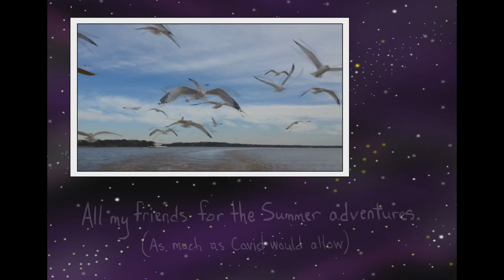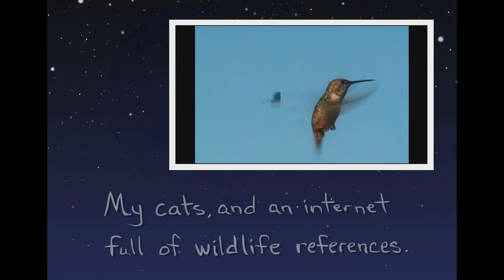Dreamy Kitty Rotoscope Animation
So this took the better part of a year and a half to animate. Almost 7000 frames. It was very meditative...and quite the learning experience. I tried to make sure it was just a relaxing thing to do on weekends for a few hours at a time. No stress. No deadlines. Just something for me. Plus, COVID-19 was a good excuse to just chill at the computer, so why not MAKE something?

I like to imagine that this is what Pixel experiences when she goes into dreamland. Trippy abstract things she sees out the window, or stuff she catches me watching on TV. Chasing shapes and colors. Catching those time extensions to fight off the seizures and stay in this world just a little bit longer.

The most annoying part is that I had to butcher the quality and framerate to export it for YouTube. The original file on my computer runs and looks so much better, but it keeps crashing when I try to export it. Very annoying. But I promised myself I'd upload it before 2021. Rotoscope is a lot of work. I don't think I'll be doing it again anytime soon.